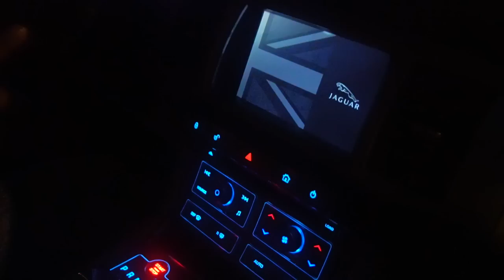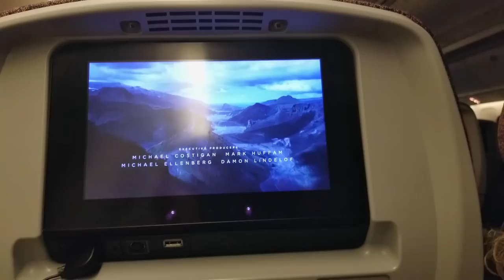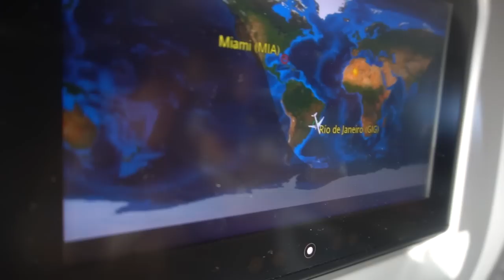#19 - 70 ANOS, GRANDE E SECO!! / Viajando para o Brazil